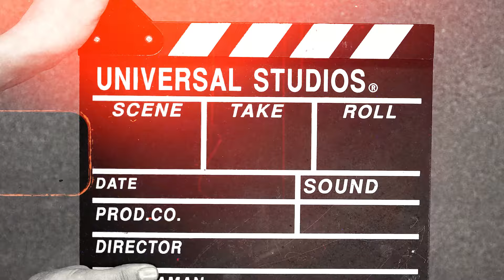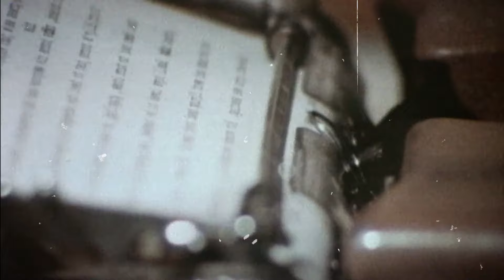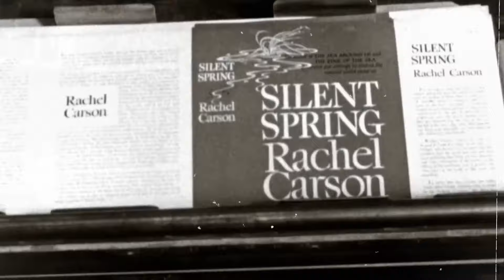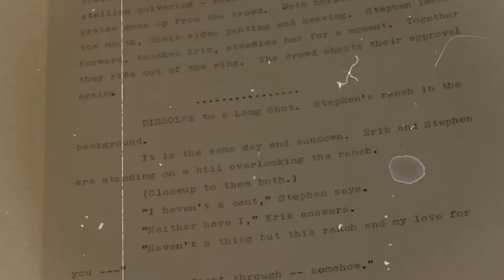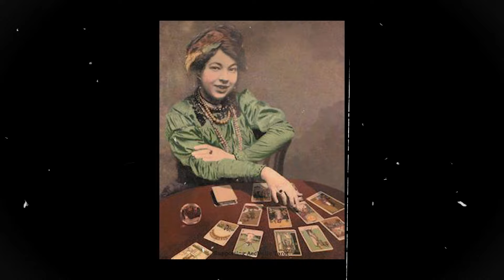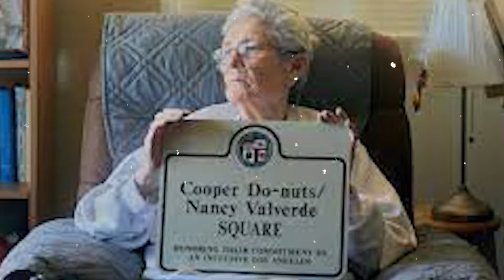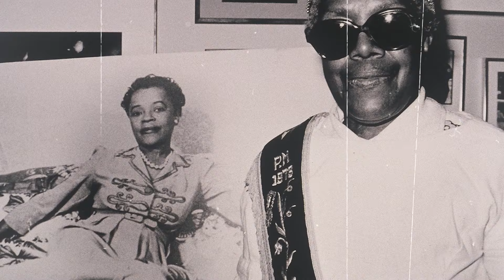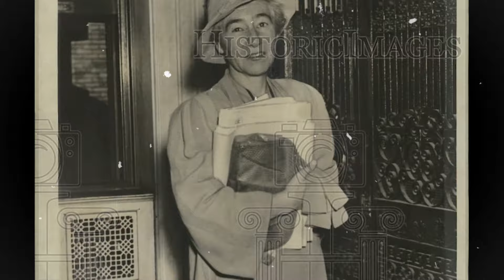50 Famous Lesbians Who Died of HIV/AIDS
50 Famous Lesbians Who Died of HIV/AIDS

Did you know that writer Katherine Mansfield, known for her profound insight into human complexity, experienced a passionate love for women while battling tuberculosis? From the passionate and forbidden love of Lorraine Hansberry to the devastating loss of Audre Lorde to cancer. Here are 50 Famous woman who like women Who Died of horrible disease

Introduction 00:00
1. Lorraine Hansberry 00:25
2. Alice B. Sheldon 00:57
3. Urvashi Vaid 01:34
4. Katherine Mansfield 02:06
5. Sally Ride 02:38
5. Charlotte Cushman 03:12
7. Sylvia Rivera 03:45
8. Barbara Gittings 04:15
9. Patricia Highsmith 04:46
10. Gloria Anzaldúa 05:22
11. Audre Lorde 05:56
12. Ruth Ellis 06:12
13. Tallulah Bankhead 06:47
14. Ma Rainey 07:53
15. Nancy Cárdenas 08:31
16. Rachel Carson 09:10
17. Frida Kahlo 09:44
18. Eleanor Roosevelt 10:15
19. Eva Gore-Booth 10:51
20. Virginia Woolf 11:24
21. Renée Richards 12:03
22. Mercedes de Acosta 12:30
24. Gladys Bentley 12:56
24. Sara Josephine Baker 13:20
25. Pier Angeli 13:48
26. Margaret Mead 14:15
27. Pamela Coleman Smith 15:13
28. Djuna Barnes 15:54
29. Susan Sontag 16:30
30. Marlene Dietrich 17:09
31. Gertrude Stein 17:47
32. Renée Vivien 18:23
33. Annemarie Schwarzenbach 18:52
34. Sarah Orne Jewett 19:33
35. Nancy Valverde 20:02
36. Nina Simone 20:36
37. Radclyffe Hall 21:09
38. Gia Carangi 21:50
39. Del Martin22:29
40. Mabel Hampton 23:03
41. Chavela Vargas 23:37
42. Ellen Gates Starr 24:13
43. Violette Leduc 24:”46
44. Stormé DeLarverie 25:18

45. Doris Stevens 25:51
46. Natalie Clifford Barney 26:16
47. Barbara Jordan 26:44
48. Bessie Smith 27:16
49. Miriam Van Waters 27:45
50. Sara Teasdale 28:14